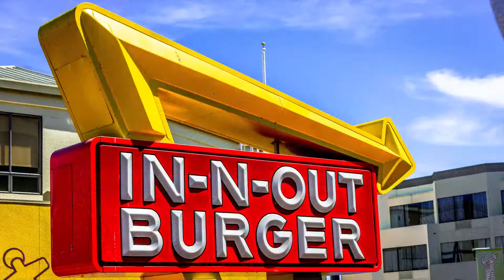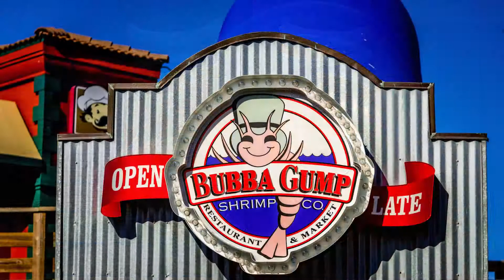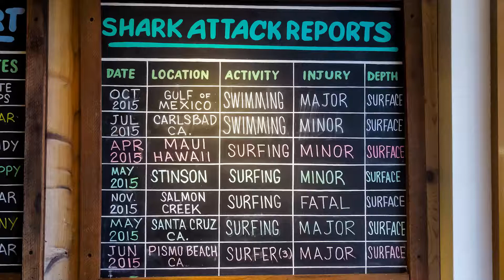001 San Francisco